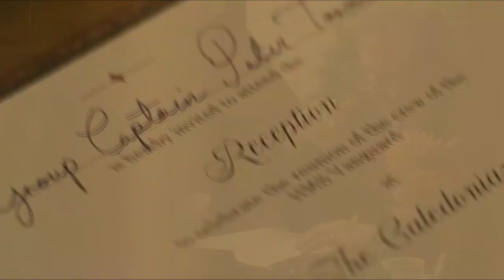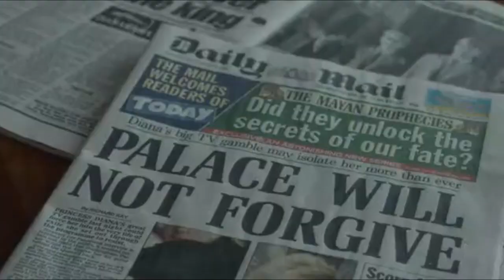The Crown Season 5 Recap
RecapTV comes up with many giveaways. Check it out on instagram.